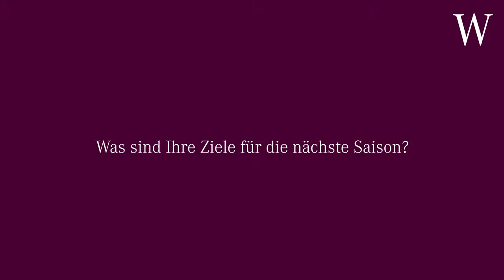Kaweh Niroomand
BR Volleys Manager Kaweh Niroomand zu Gast bei der Weberbank